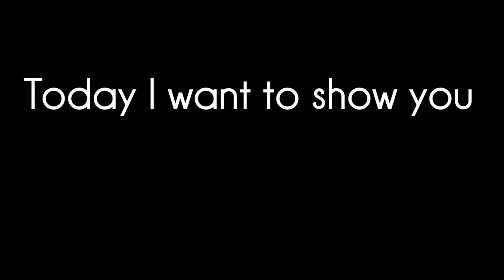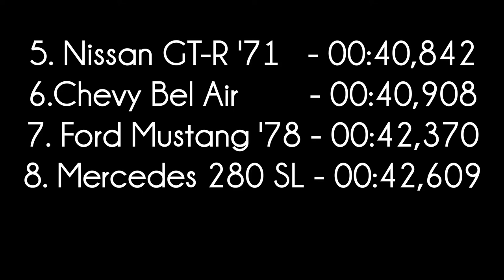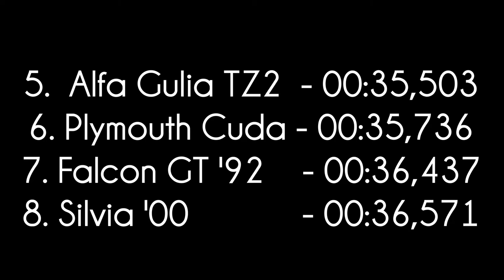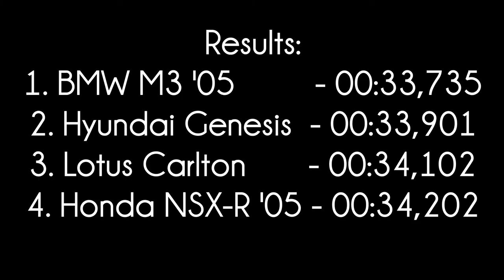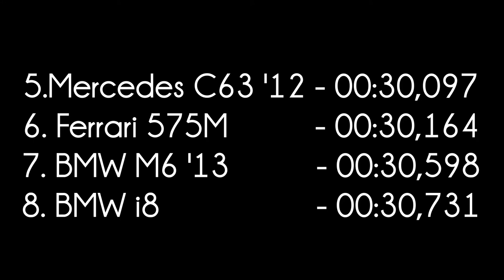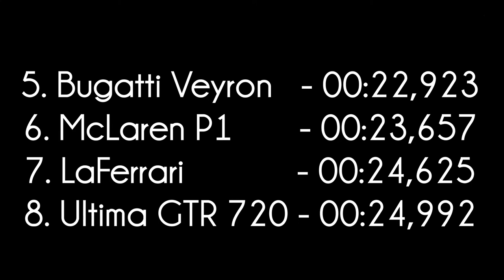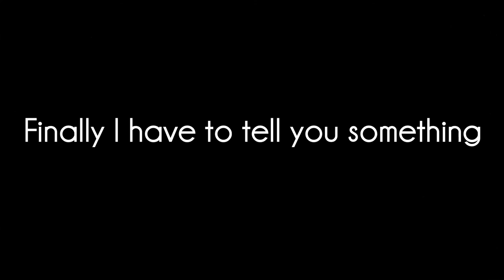Forza Horizon 3 Drag Races #100 - ??? vs ???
Aktueller Uploadplan (Änderungen vorbehalten):

Dienstag: FH3 Ein echter Hoonifan
Mittwoch: -
Donnerstag: FH3 Drag Races
Freitag: FH3 Ein echter Hoonifan
Samstag: FH3 Drag Races
Sonntag: -

Die Videos erscheinen um 18 Uhr.

Gültig vom 1.9.2017 bis 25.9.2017